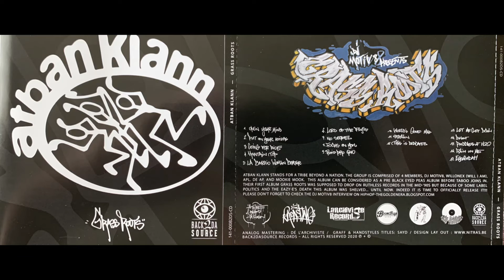2020 Remaster (3. ATBAN KLANN - GOING FOR A RIDE) Eazy-E BLACK EYED PEAS WILL.I.AM BEP A.T.B.A.N.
** RARE COMPLETE ORIGINAL ALBUM **
A.T.B.A.N. KLANN aka BLACK EYED PEAS
Signed by Eric "Eazy-E" Wright & Ruthless Records in 1992
GRASSROOTS has several release dates from 1992 to 1994.
NEVER BEING RELEASED BY RUTHLESS RECORDS.
Eazy-E passed away.  ATBAN KLANN dropped by Ruthless.
THEN THEY BECOME MULT-MILLION SELLING BEP ON
INTERSCOPE RECORDS IN 1998.

Atban Klann* ‎– Grass Roots
Label:
Ruthless Records ‎–
Label:
Back 2 Da Source Records ‎– 141-000B2DS-CD, Larchiviste Records ‎– 141-000B2DS-CD
Format:
CD, Album, Limited Edition, Remastered
Country:
Belgium
Released:
2020
Genre:
Hip Hop
Style:
Conscious, Jazzy Hip-Hop
Tracklist
1 Open Your Mind
2 Put On Your Adidas
3 Going For Ride
4 Mountain Top
5 La Barrio Woman Beater
6 Lord Of The Fly's
7 No Sequel
8 Focus On You
9 Quid Pro Quo
10 World's Gone Mad
11 Strollin
12 This Is Dedicated
13 Let Me Get Down
14 Duet
15 Puddles Of H2O
16 Rain On Me
17 Eyougodah

Credits
Performer – Apl. De Ap, DJ Motiv8, Dante Santiago, Mook (4), Willonex
Producer – DJ Motiv8, Willonex

Notes
Originally intended to be released October 1992, but was put on hold.
A single Puddles Of H2O was released in 1994 but the album wasn't released at that time either.

Companies, etc.
Recorded At – Paramount Recording Studios
Mixed At – Ground Control Studios
Mastered At – Bernie Grundman Mastering
Phonographic Copyright (p) – Back 2 Da Source Records

Credits
Artwork [Graff & Handstyles Titles] – Sayd (2)
Mastered By – Bernie Grundman Mastering*
Producer – DJ Motiv8, Will1X*
Recorded By, Mixed By – Keith Barrows
Remastered By [Analog Mastering] – Dé L'Archiviste
Sleeve Notes – Bee LaPointe
Written-By – Apl The Ap*, Motiv8*, Mookie*, Will1X*

Notes
Shelved Ruthless Records album from mid 90s due to politics and Eazy E's death. Analog mastered and released on CD for first time. Limited to 500 CDs.
170620-P15
Mastering SID Code: IFPI LW03
Mould SID Code: IFPI AAHP6